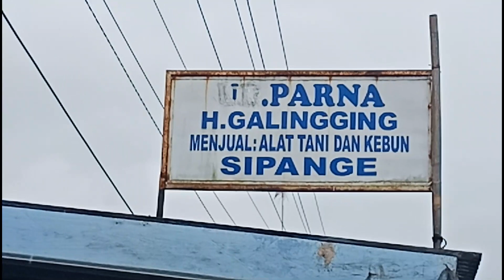UMKM di Tapanuli Selatan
Video hasil karya anak TKJ yang masih banyak belajar

Selamat menyaksikan